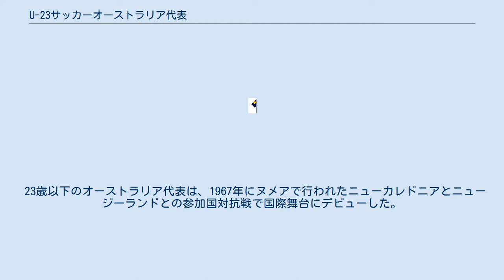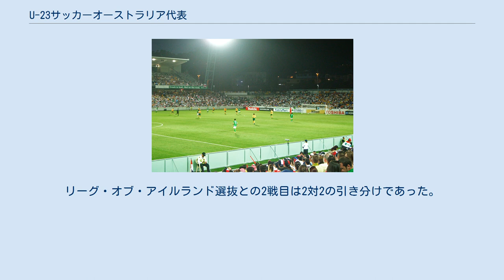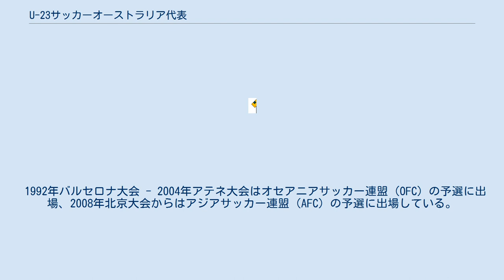U-23サッカーオーストラリア代表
サッカーのU-23ナショナルチーム
U-23サッカーオーストラリア代表（U-23サッカーオーストラリアだいひょう）は、23歳以下の国際試合および夏季オリンピックにおけるサッカーのオーストラリア代表である。
オーストラリアサッカーの統括団体であるオーストラリアサッカー連盟（現在アジアサッカー連盟ならびにASEANサッカー連盟のメンバー）によって組織される。
公式の愛称は「Olyroos」である。
 U-23代表はこれまでに、1992年、1996年、2000年、2004年、2008年、2020年の6度オリンピックに出場している。
 23歳以下のオーストラリア代表は、1967年にヌメアで行われたニューカレドニアとニュージーランドとの参加国対抗戦で国際舞台にデビューした。
オーストラリアは11月6日の初戦に2対1で敗れ、11月10日の2戦目では1対3で勝利した。
次にプレーしたの8年後の1974年、オーストラリア政府が出資したインドネシア遠征である。
遠征の間、監督のエリック・ワージントンによって率いられたオーストラリアは、ホスト国のインドネシアとの3戦全てに勝利した。
その後16年間、国際大会には参加しなかった。
 1990年8月、オーストラリアはエディ・トムソン監督の下、欧州で数試合の親善試合を行った。
初戦のスイス戦は0対0の引き分けで終わった。
リーグ・オブ・アイルランド選抜との2戦目は2対2の引き分けであった。
最終戦はチェコスロバキアに2対0で敗れた。
 1992年バルセロナ大会 - 2004年アテネ大会はオセアニアサッカー連盟（OFC）の予選に出場、2008年北京大会からはアジアサッカー連盟（AFC）の予選に出場している。